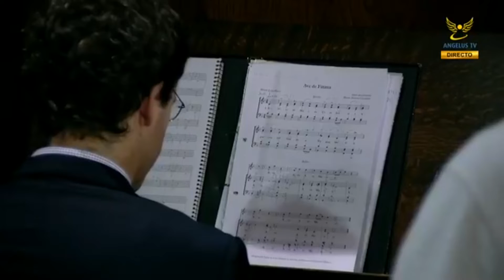Candlelight Procession at the Chapel of the Apparitions in Fatima | 21 August 2018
Terço e Procissão das velas, na Capelinha das Aparições de Nossa Senhora de Fátima em Portugal. Presidido pelo Pe. Hector Ramirez, Capelão do Santuário de Fátima.
Rosary and Candlelight Procession, in the Chapel of the Apparitions of Our Lady of Fatima in Portugal. Presided by Fr. Hector Ramirez, Chaplain of the Sanctuary of Fatima.
Chapelet et Procession aux flambeaux, à la Chapelle des Apparitions de Notre-Dame de Fatima au Portugal. Présidé par le Père Hector Ramirez, Chapelain du Sanctuaire de Fatima.
Rosario e Processione delle Candele, nella Cappella delle Apparizioni di Nostra Signora di Fatima in Portogallo. Presieduta da P. Hector Ramirez, Cappellano del Santuario di Fatima.
Rosario y Procesión de Velas, en la Capilla de las Apariciones de Nuestra Señora de Fátima en Portugal. Presidido por el Padre Hector Ramirez, Capellán del Santuario de Fátima.
Różaniec i Procesja ze świecami w Kaplica Objawień Matki Bożej Fatimskiej w Portugalii. Przewodniczy Ks. Hector Ramirez, Kapelan Sanktuarium Fatimskie.
Rosenkranz und Lichterprozession, in der Erscheinungskapelle unserer lieben Frau von Fatima in Portugal. Vorsitz von P. Hector Ramirez, Kaplan der Heiligtum von Fatima.